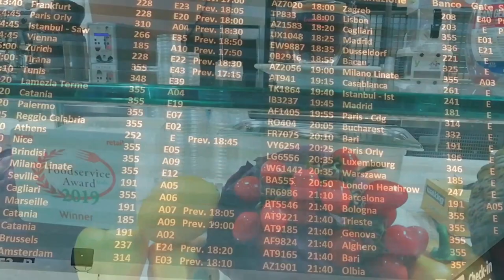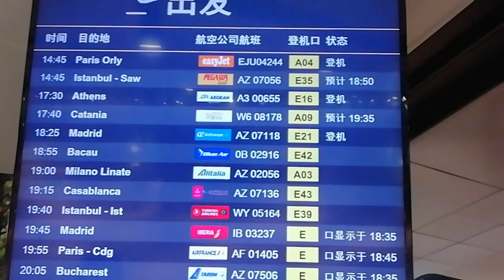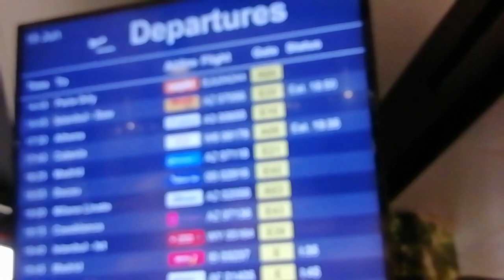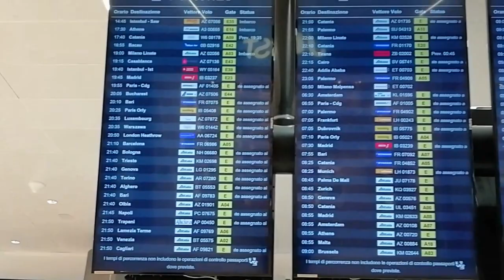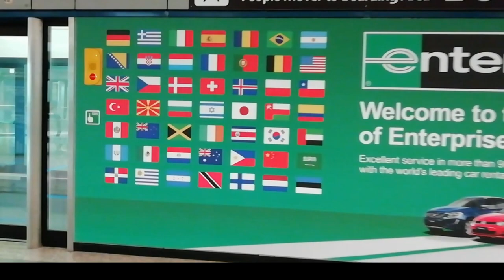🇮🇹Roma 레오나르도다빈치 공항 변신은 무죄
로마공항 레오나르도다빈치공항에서  이스탄불공항까지 여정을 촬영했어요. 1년6개월만에 펜데믹기간중 공항이 완전 변신했어요. 특히 내부 면세구역이 절정이었어요. 펜데믹이 끝나면 여러분도 꼭 오셔서 만끽하시길
로마댁이 강추 ❤️ 합니다